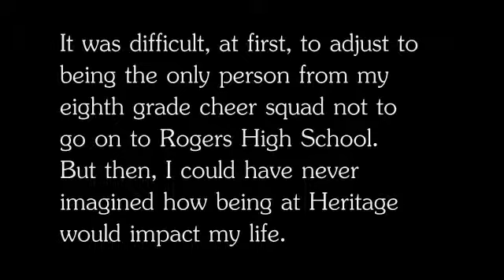Kendall Enneking Scholarship DVD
DVD for local scholarship reflecting on volunteer work and community involvement.